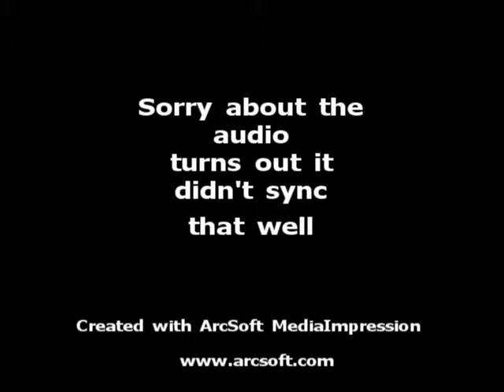Update Vlog - Disaster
Got my computer back but there is bad news

Recording: Toshiba Camileo HD 1920x1080